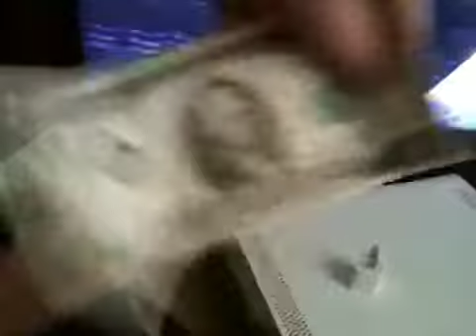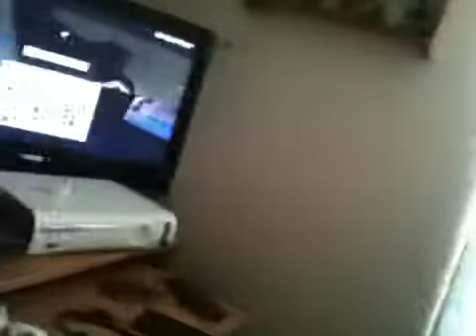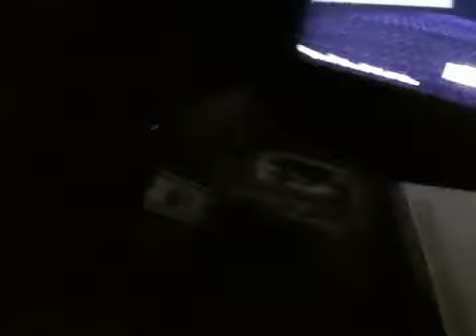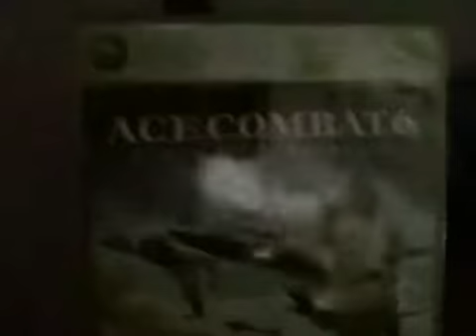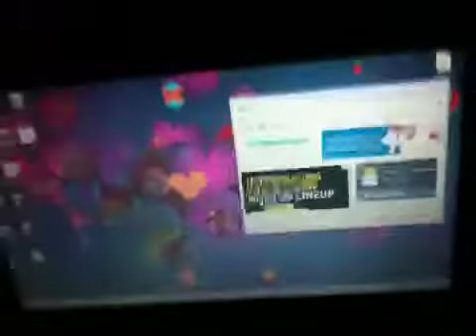Why I'm not posting